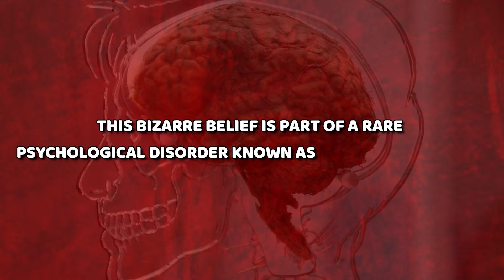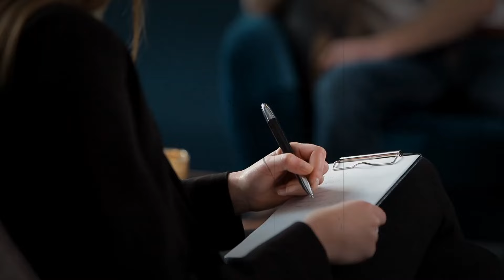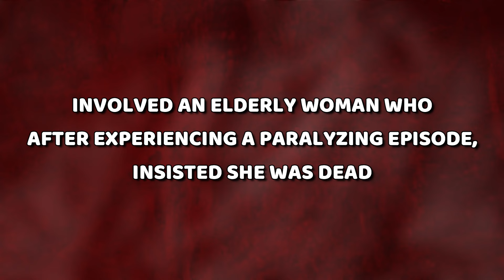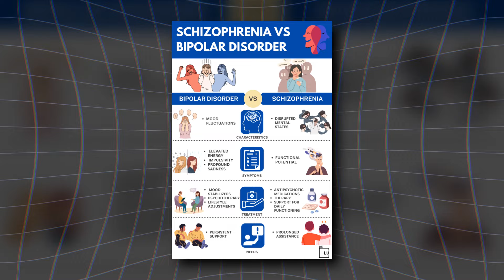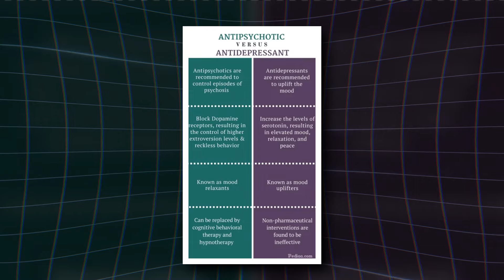Cotard's Syndrome: The Living Dead - A Journey into a Rare Mental Illness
Cotard's Syndrome, also known as Walking Corpse Syndrome, is a rare and fascinating mental illness where individuals believe they are dead, decaying, or non-existent. This video explores the symptoms, causes, and treatments of this condition, offering insights into the human mind and the complexities of mental health.